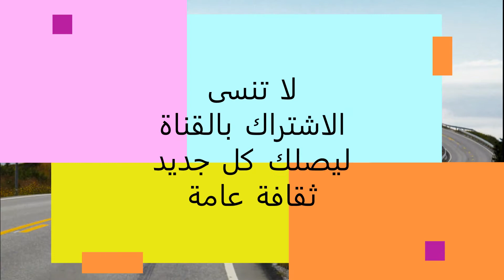الطرق المرعبة في العالم | قد لا ترغب في القيادة عليها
ثقافة عامة

أحيانا، لا تكفي رخصة القيادة لإعطاء السائق المهارة اللازمة لتخطي الطريق أمامه، فالعديد من الطرق المخصصة لقيادة السيارات في العالم تحمل الموت في زواياها إما بسبب موقعها الجغرافي الخطير أو وعورة الطريق أو صعوبة القيادة بسبب شكل الطريق. بعض هذه الطرق حمل أسماءً مرعبة مثل طريق الموت في بوليفيا والذي يمر عبر منحدرات مرتفعة دون وجود قضبان حماية. في هذا الموضوع جمعنا عددًا من أغرب الطرق المخصصة للسيارات وأكثرها خطرا ورعبًا على السائقين.

الطريق الجبلية دادس غورغيس في جبال الأطلس في المغرب
الطريق النفق غوليان في الصين، طول النفق 1200 متر محفور في جبل تايخان
الطريق الجبلية ترانسفيغراشسكويه في منطقة الكاربات
الطريق السريع كولونيل دي تيورين في جبال الالب الفرنسية
جسر السبعة أميال في ولاية فلوريدا، الولايات المتحدة الأمريكية
طريق المحيط الأطلسي في النرويج
الطريق الدرج في النرويج، منظر من ساحة للمشاهدة
طريق ستلفيو في جبال الألب الايطالية